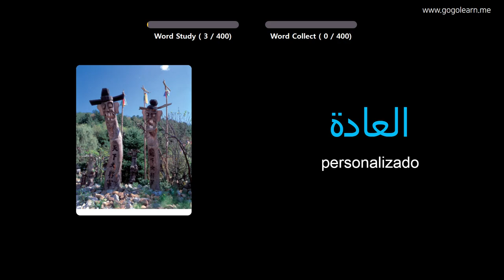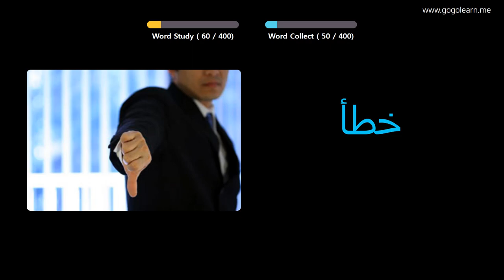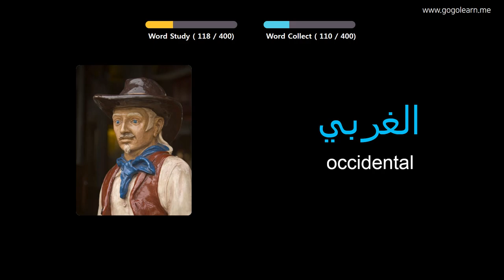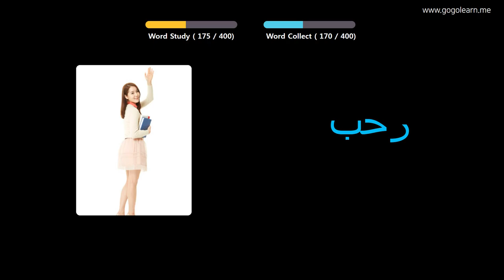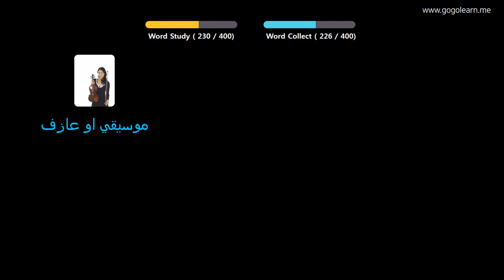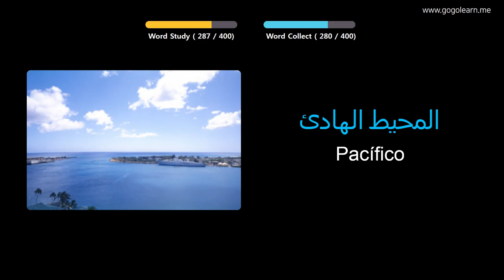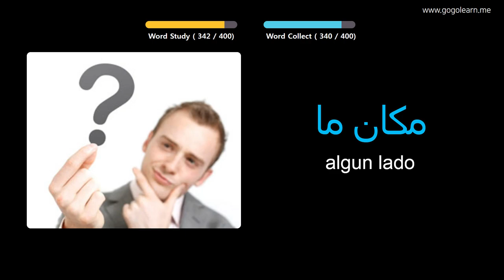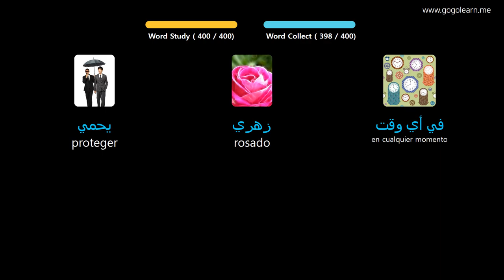Aprender Arábica A Través De Imágenes |Vocabulario Arábica Escuela Intermedia 2 | Golearn